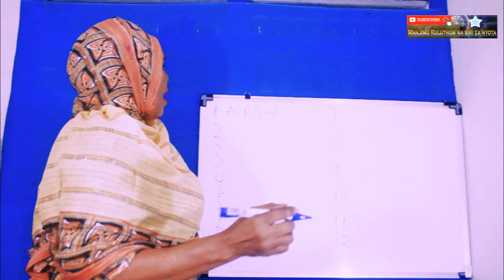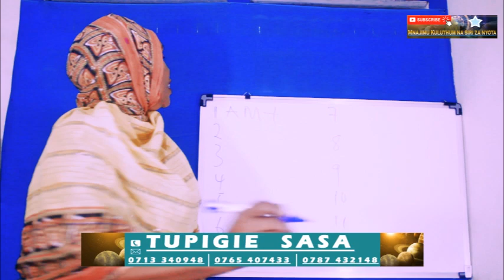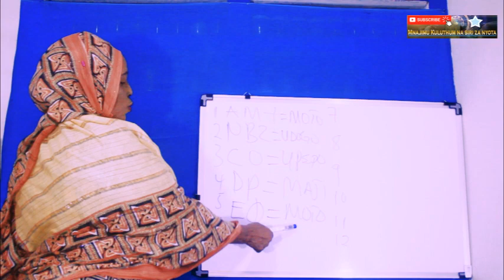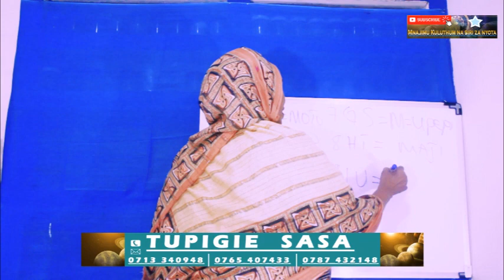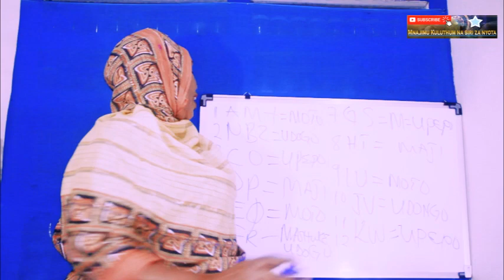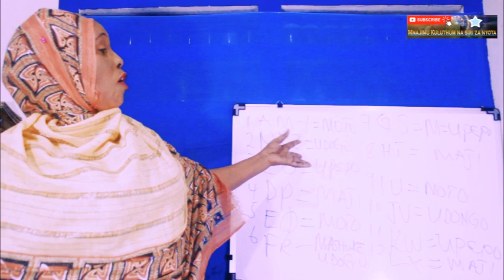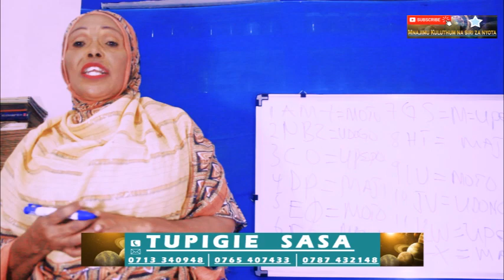FAHAMU ASILI YA NYOTA YAKO